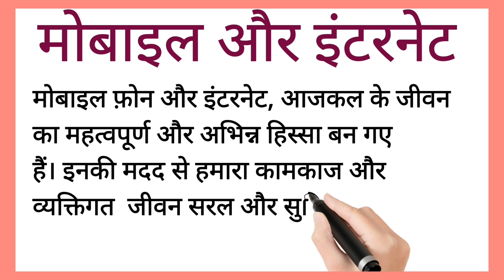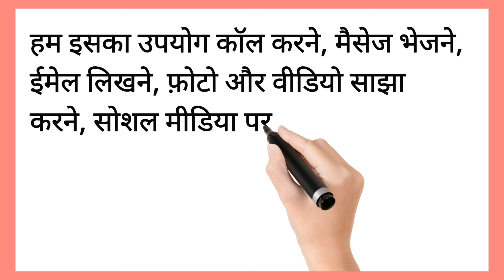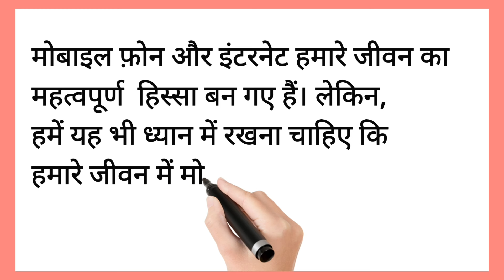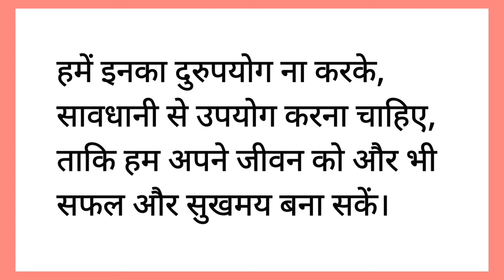Mobile Aur Internet par Nibandh Hindi Me, Essay on mobile and internet in Hindi Smile Please World